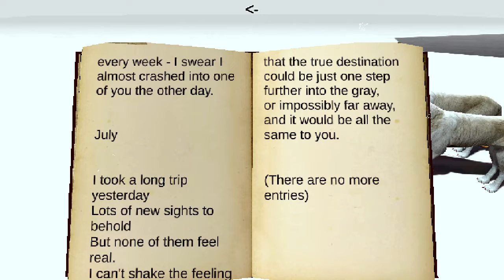-Everything's Gone Grey-creepy cool game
I love this great work on it I really enjoyed it a lot